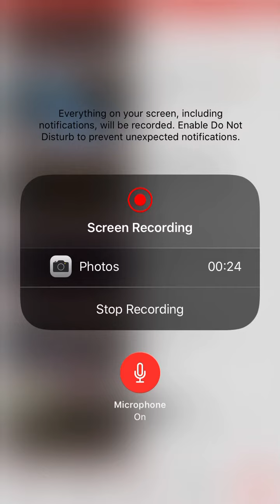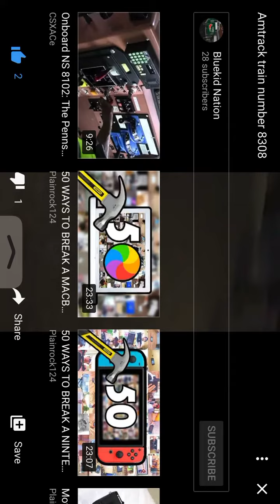If you guys think I’m not a railfan then watch this